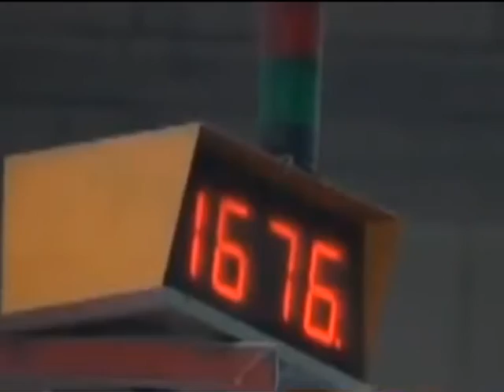Privreda u Prijepolju u katastrofalnom stanju